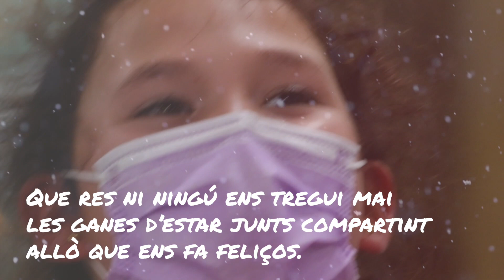Bon Nadal i feliç any nou! - Institut Guttmann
Els professionals de l'Institut Guttmann us desitgem unes bones festes nadalenques i una feliç entrada al 2021 😊 💖